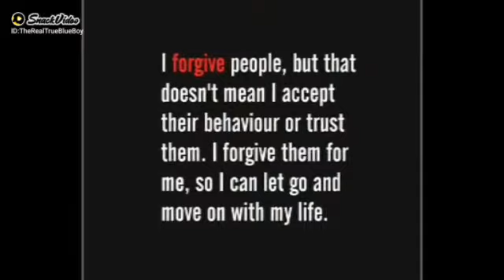19 August 2021